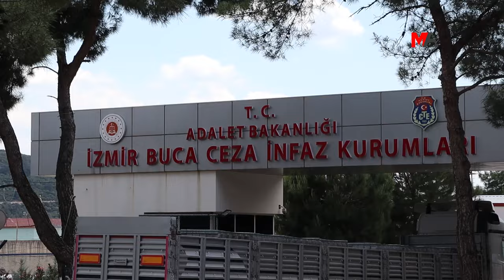İZMİR VE MERSİN'DE 'ÖZGÜRLÜĞE SES VER' EYLEMİ: TECRİT SAVAŞTA ISRARDIR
Tutsak yakınları, PKK Lideri Abdullah Öcalan'ın fiziki özgürlüğünün sağlanması ve Kürt sorunun çözümü talebiyle başlattıkları "Özgürlüğe ses ver" eylemlerini Mersin ve İzmir'de gerçekleştirdi.